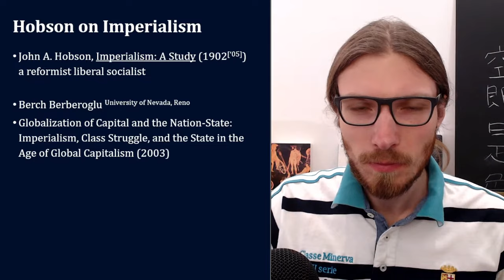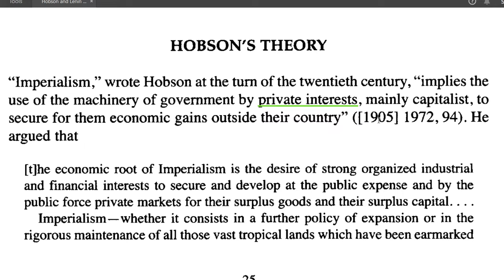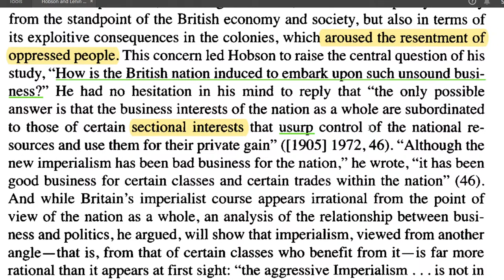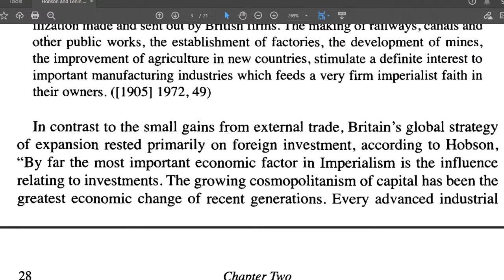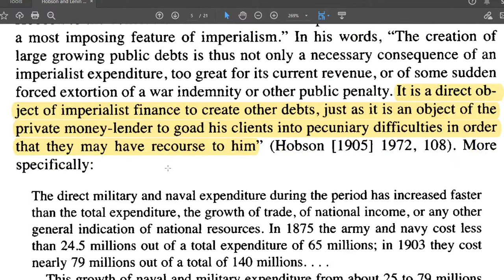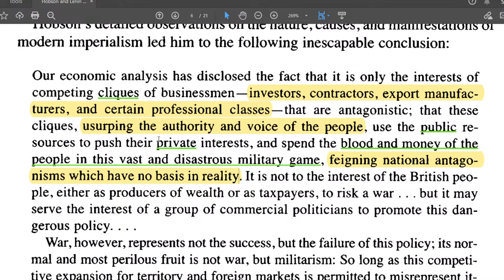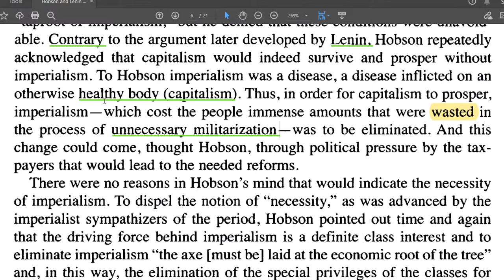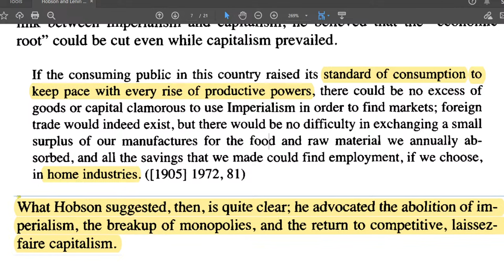Inflation, Debt, War: Hobson on Imperialism (Berberoglu 2003) | International Political Theory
Empire abroad undermines Democracy at home
John Hobson (J. A. Hobson): a reformist anti-monopoly laissez-faire liberal

What was the most important political issue in 1905?
What was it worth to avoid the horrors of WW1?
What then should be the lesson for us in the 21st century?

Berch Berberoglu: Globalization of Capital and the Nation-State: Imperialism, Class Struggle, and the State in the Age of Global Capitalism (2003)

Protectionism, Militarism
1848 Spring of Nations, 1914 First World War
International Relations, Globalization

Alexander Koryagin, September 2022